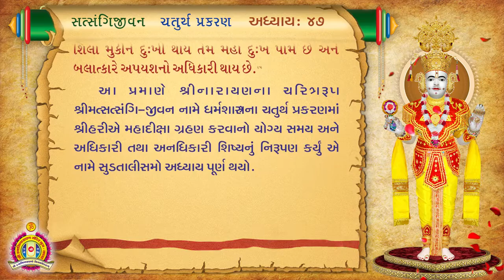Satsangi Jivan Audiobook - Chaturth Prakaran - Adhyay 47